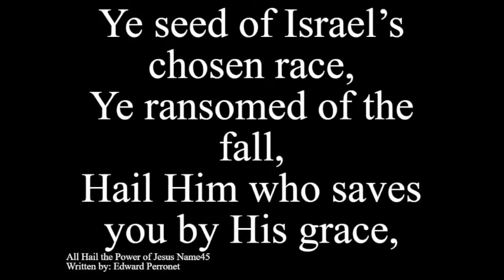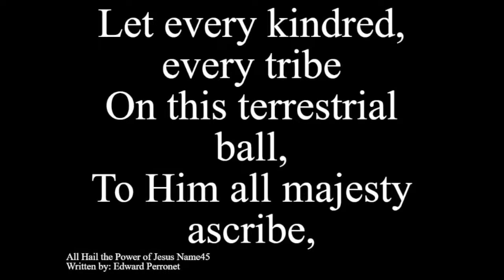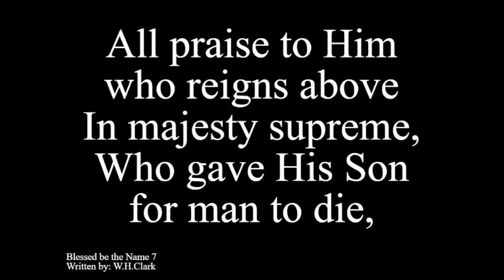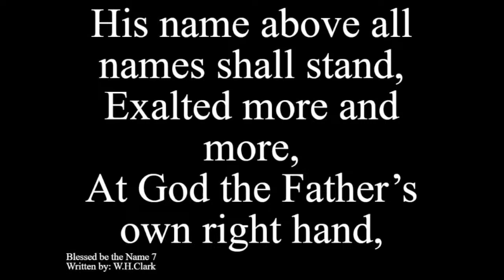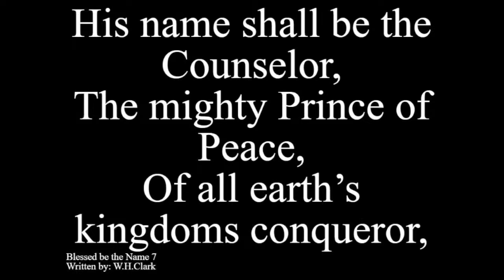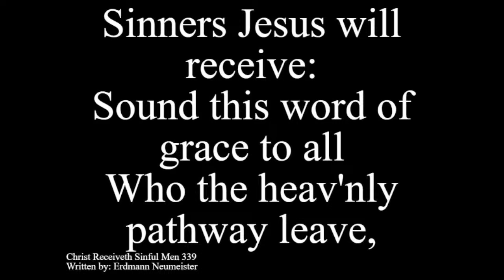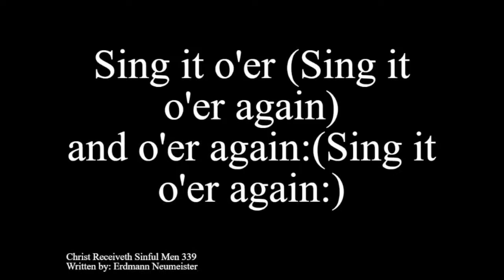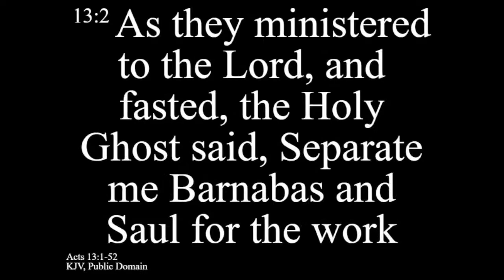jered weaver Live Stream